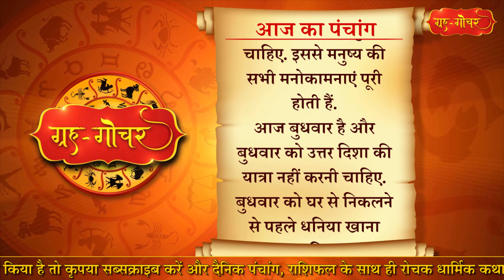Aaj Ka Panchang 22 May 2024 पंचांग l आज का पंचांग 22 मई 2024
काशी, भारत
दिनांक-22 मई
2024
दिन-बुधवार
वैशाख मास, शुक्लपक्ष, चतुर्दशी
(सायं 5 बजकर 58 मिनट)
तदुपरि पूर्णिमा
नक्षत्र-स्वाती
( प्रातः 7 बजकर 22 मिनट)
तदुपरि विशाखा
आज रिक्ता तिथि के कारण शुभ कार्य के लिए कोई मुहूर्त नहीं हूं.
आज व्रत की पूर्णिमा है.हमारी संस्कृति में पूर्णिमा अत्यंत ही महत्त्वपूर्ण तिथि मानी जाती है.पूर्णिमा तिथि के स्वामी चंद्रदेव को माना गया है. सौभाग्य और संतान प्राप्ति के लिए इस तिथि में जन्मे जातकों को भगवान विष्णु और चंद्रदेव की पूजा अवश्य करनी चाहिए. आज के दिन सत्यनारायण भगवान की पूजा करनी चाहिए और कथा सुननी चाहिए. इससे मनुष्य की सभी मनोकामनाएं पूरी होती हैं.
आज बुधवार है और बुधवार को उत्तर दिशा की यात्रा नहीं करनी चाहिए. बुधवार को घर से निकलने से पहले धनिया खाना  चाहिए.

Aaj Ka Panchang 22 May 2024 , 22 मई